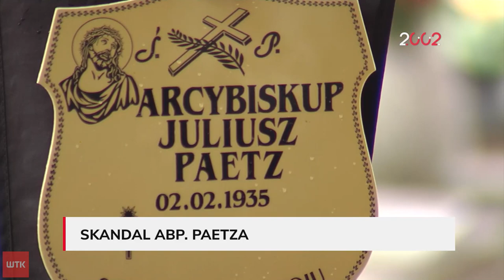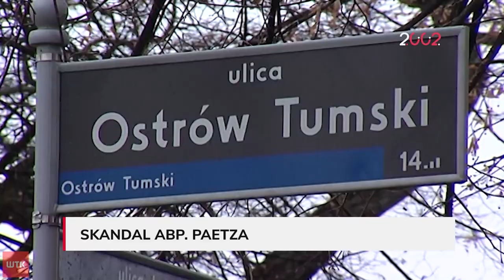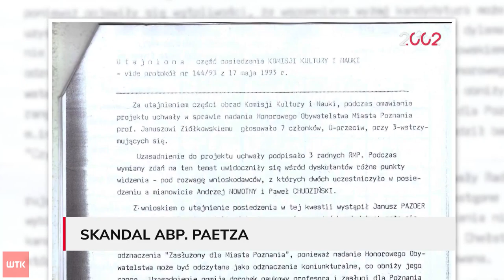Skandale abp. Paetza i dyrygenta Kroloppa, które wstrząsnęły Poznaniem [RANKING 25-LECIA WTK]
Link do artykułu Sprawy związane z molestowaniem czy pedofilią dwie dekady temu to były jeszcze zazwyczaj tematy tabu. Dlatego gdy w Poznaniu w krótkim czasie wyszły na jaw dwa takie skandale - to wstrząsnęły całym miastem. I nawet po wielu latach budziły ogromne emocje. Zwłaszcza że jeden z nich dotyczył ówczesnego arcybiskupa metropolity poznańskiego.Materiał jest częścią&nbsp;RANKINGU
 25-LECIA WTK, czyli specjalnego programu, w którym przypomnieliśmy
najgłośniejsze wydarzenia z Poznania i z Wielkopolski z ostatnich 25
lat. Tu można zobaczyć całość.